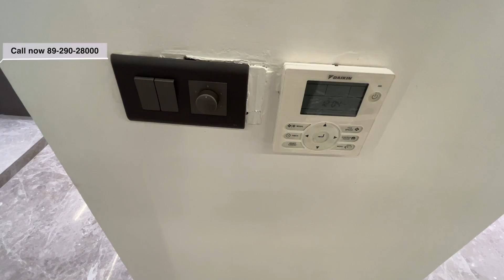Terrace Pe Terrace | Ultra Luxury Floor in Gurgaon | 300 sq yard | Sushant Lok 1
We hope you all  are doing good. Today we have brought to you Luxurious Builder floor in Gurgaon, at Sushnat Lok 1
300 sqyds 4 BHK
Each  Room Connecting to the Attach Washroom.

All floors are available in this property